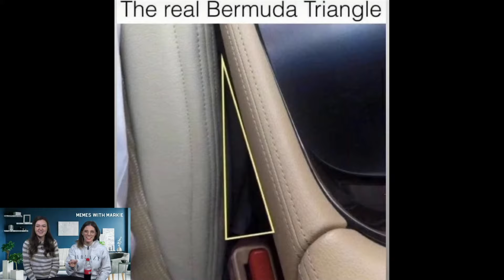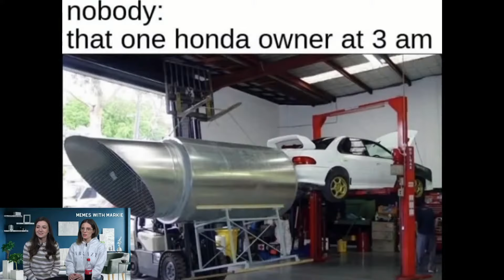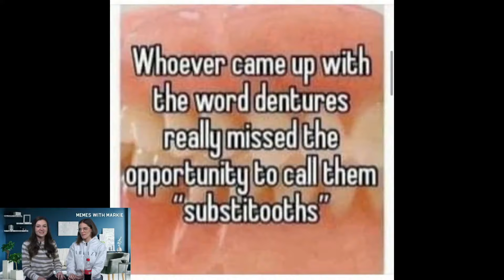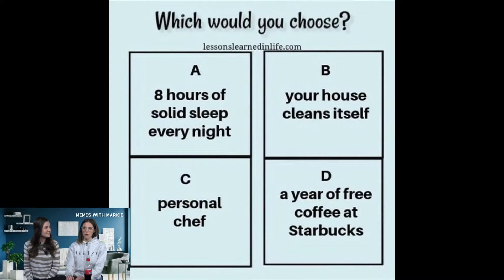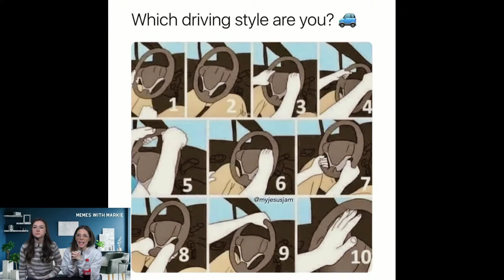Waffle House is Southern Hibachi | Memes w/ Markie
Do you like memes? We do too! Join Markie and Abi as they look at some of their favorite memes of the week!

Join us live every weekday for Lunch+ here on this youtube channel!

To Give, you can go to GiveWW.org

Follow Bryan for more powerful teachings!